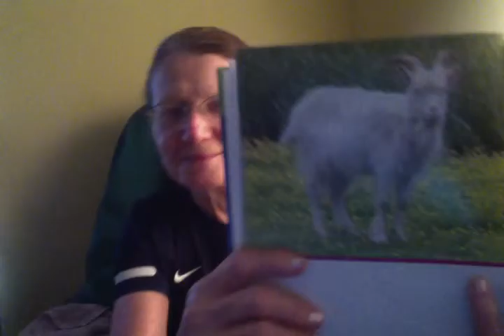GOATS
HA GOAT ATE PAPER BAG SO FUNNY